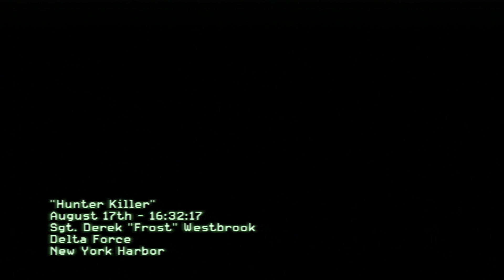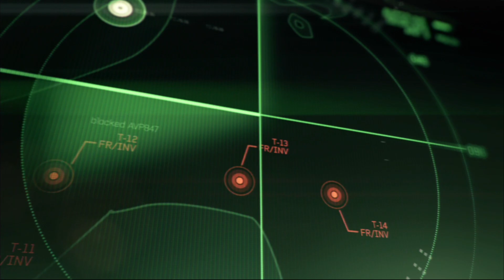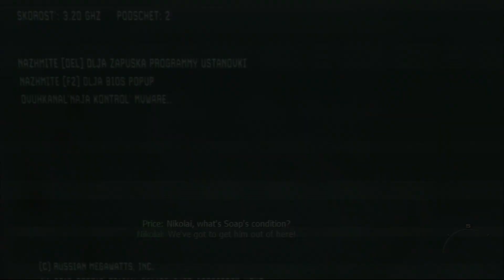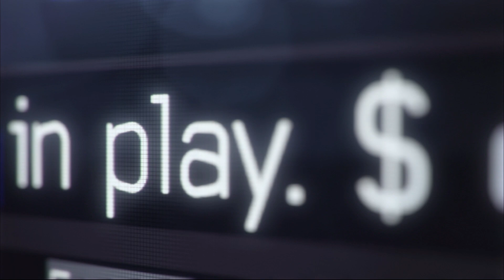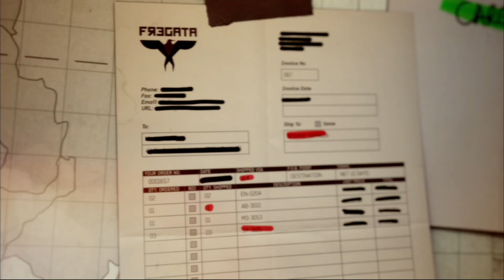[PS3] Call Of Duty Modern Warfare 3 - Friday 29th December 2023